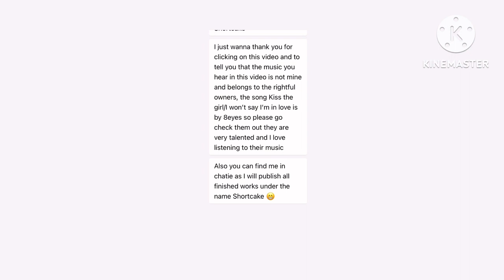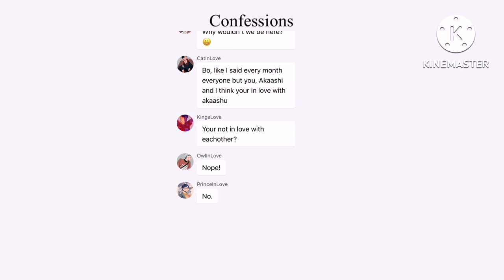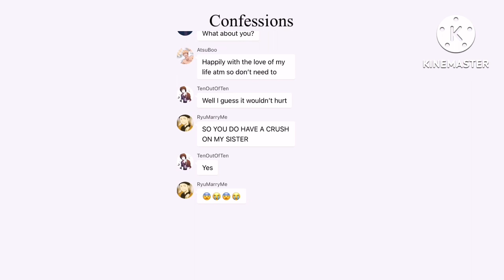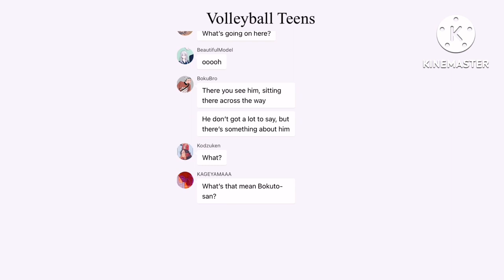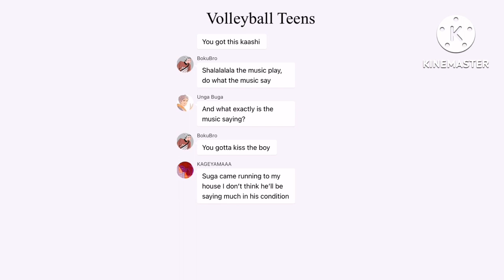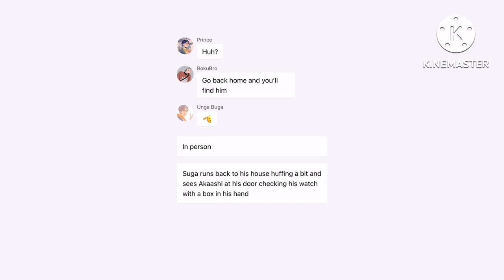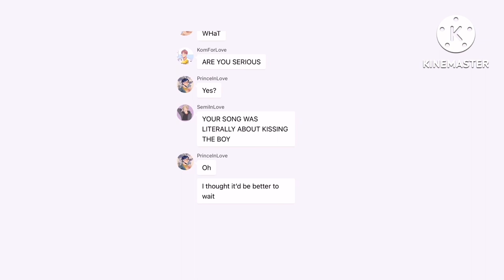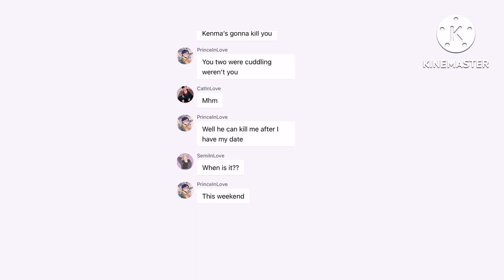I won’t kiss the boy (AkaSuga confession)